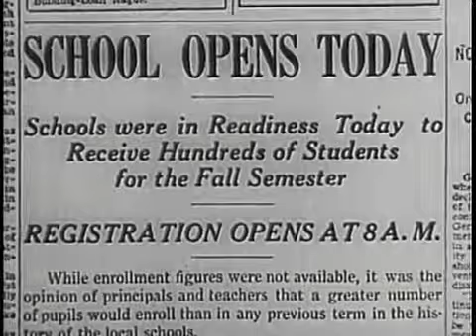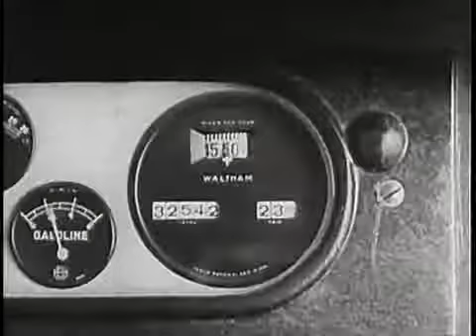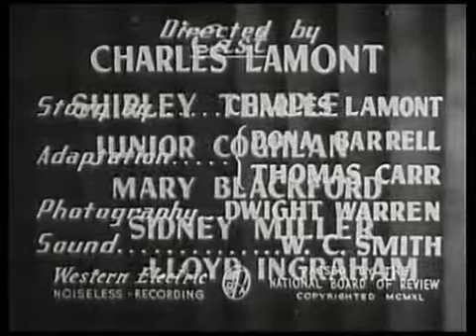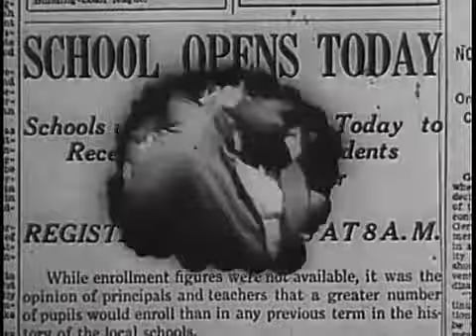Merrily Yours (1933) SHIRLEY TEMPLE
Stars: Shirley Temple, Frank Coghlan Jr. and Mary Blackford Director: Charles Lamont Writers: Charles Lamont (story) Sonny falls for the pretty new girl next door and decides to take her to.

Mack Sennett bathing beauty Thelma Hill and Junior Coghlan in a scene from the 1933 short film Merrily Yours ~ You can learn more about Thelma @ .

Ouh my gawd, I have to thank you! I never had that mutch views on one video. You all r so amazing! Thank you for the support! Luv ya all!!! Hope you like it. Enjoy~ Sub~ Facebook: .